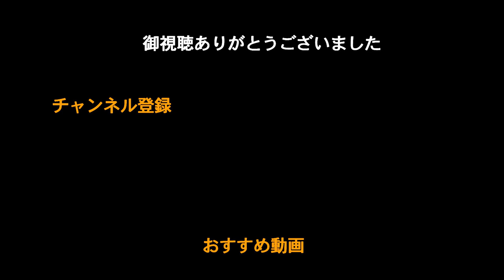【VLOG】大滝があると噂の沢で渓魚を釣る【渓流釣り】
巨岩で構成された落込みが多い沢
その奥には遡上止めの大滝があるという
大滝を目指し、渓魚がいるか調査してきました。

【渓流釣りキャンプ】南アルプスのとある渓は生き物がいない死の渓だった【前篇】

≪SNSもやっております≫